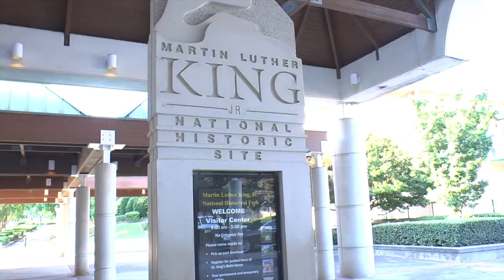UPFRONT attends Screening of "The Redemption Project with Van Jones"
UPFRONT's Ray Cornelius chats with Van Jones, Martin Luther King III, Angela Stanton-King, T.C.Carson and Ricky Dillard at Atlanta Screening of "The Redemption Project with Van Jones."